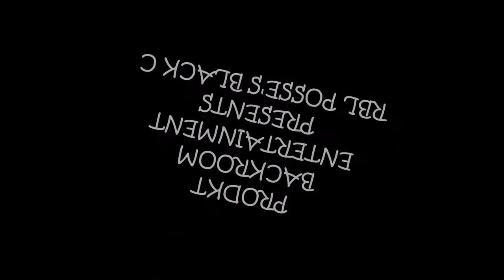RBL POSSE'S BLACK C Event July 26th 2014 Hosted by Prodkt & Sponsored by KinerkTube com special gue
Prodkt From Backroom Ent Present RBL POSSE's Black C Live Event Show at Quincy's Pub in Rohnert Park California and Sponsored by KinerkTube.com "Underground Music Maps"

Local Artist Openers from Northern California
415 Marin County, 707 Solano County Vallejo and 707 Sonoma
Special Guest Sleep Dank

Rap Artist Openers

ZERO

Squirrel

L.O.P.

Honest D

Kassette / Killa Clch

More KinerkTube networks below
KinerkTube "Underground Music Maps"